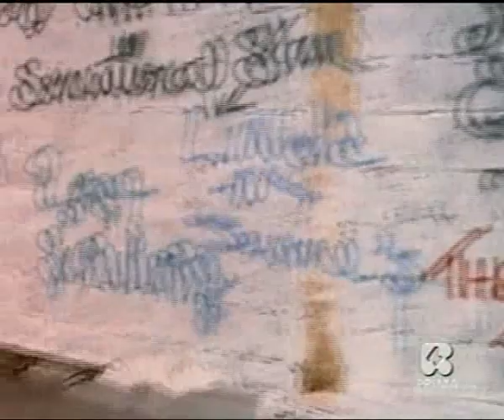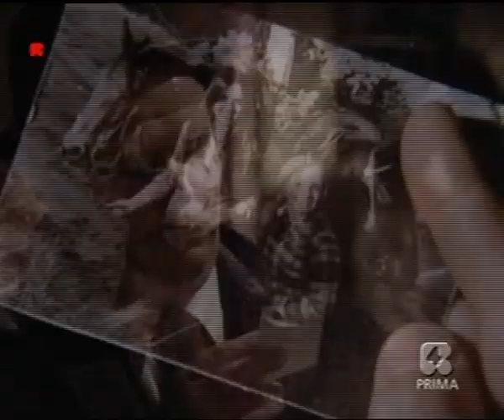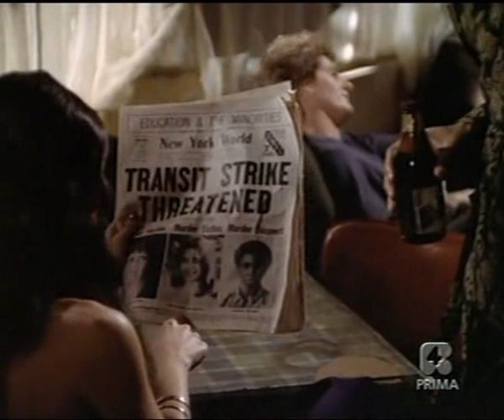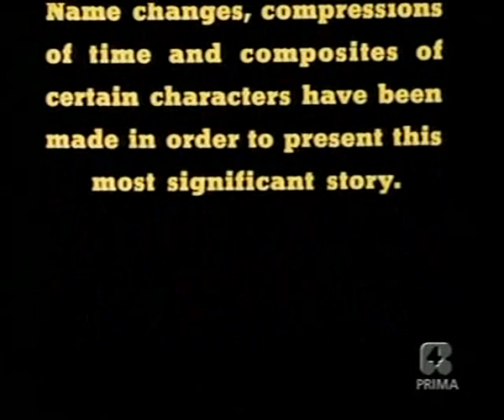Tenente Kojak il caso Nelson è suo (1973) di Joseph Sargent (film TV completo ITA)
Film tv che precede la famosa serie con protagonista Telly Savalas.

Trama:
In un appartamento di Manhattan vengono trovate uccise due giovani donne, Jo Ann Marcus e Kathy Nelson. Mentre il caso è del tutto irrisolto, un poliziotto del distretto di Brooklyn accorre dopo un tentativo di stupro subito dalla signora Alvarez e arresta il giovane negro Lewis Humes, in verità reo unicamente di disoccupazione, sciatteria e di essere in possesso di una fotografia nella quale il troppo solerte agente ha creduto di individuare una delle due vittime del caso Marcus-Nelson. Portato al commissariato, Lewis viene minacciato, ingannato e percosso dai vari Black, Corrigan e Jaccarino, tutti decisi a servire la propria affermazione professionale anziché la giustizia. Condotto in tribunale con una lunga e minuta "confessione", corredata da prove artefatte, il negretto rischierebbe una pesantissima condanna se il tenente Kojak, messo in sospetto da troppe incongruenze contenute nella estorta confessione, non si mettesse a seguire due piste: l'analisi di quanto Lewis ha subito presso il commissariato e la ricerca dell'assassino di Jo Ann e Kathy. Il solerte e umano investigatore dipana lentissimamente l'intricata matassa, mentre in tribunale l'anziano e amico avv. Jack smaschera gli agenti e difende Humes. Finalmente Teddy Huper, rapinatore e tossicomane, si trova costretto a confessare il proprio duplice delitto.